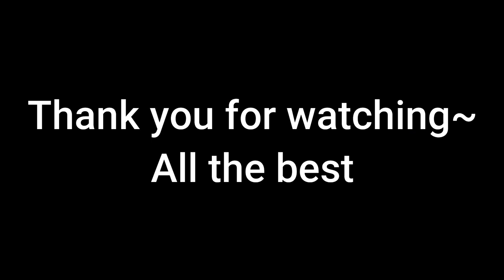Some Essential Unlockable for Keeper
Unlockable in this video:

Sticky Nickel: Complete Boss Rush as Keeper

Super Greed Baby: Defeat Mom's Heart/It Lives on Hard mode as Keeper

Keeper Now Holds a Penny(Third HP for Keeper): Defeat Hush as Keeper

Keeper Now Holds Wooden Nickel: Defeat Isaac as Keeper

Deep Pockets: Defeat ??? as Keeper